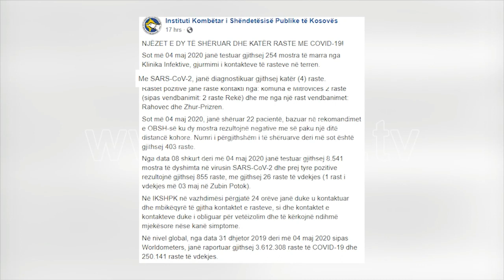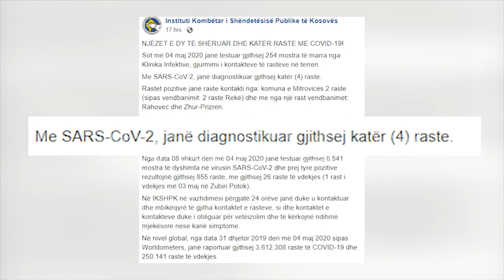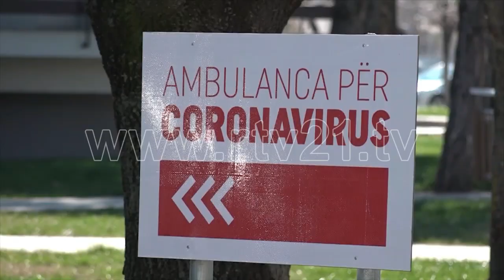RAPORT DITOR PER CORONAVIRUSIN NE KOSOVE 05 05 2020